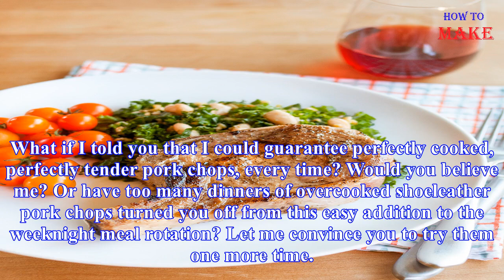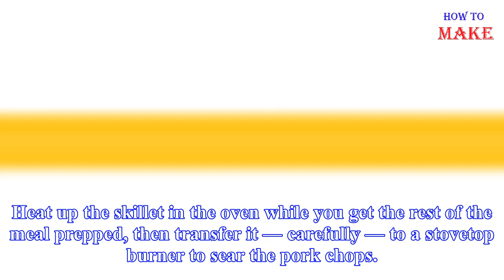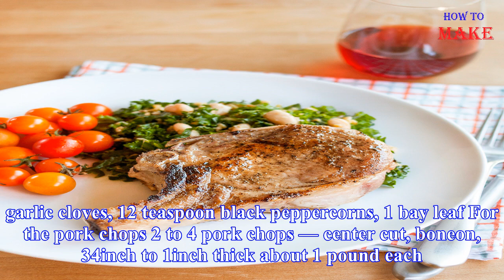How to cook tender & juicy pork chops in the oven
What if I told you that I could guarantee perfectly cooked, perfectly tender pork chops, every time? Would you believe me? Or have too many dinners of overcooked shoeleather pork chops turned you off from this easy addition to the weeknight meal rotation? Let me convince you to try them one more tim...
Source: thekitchn